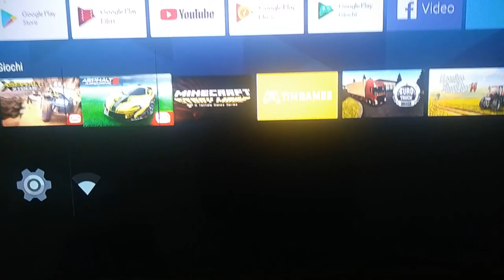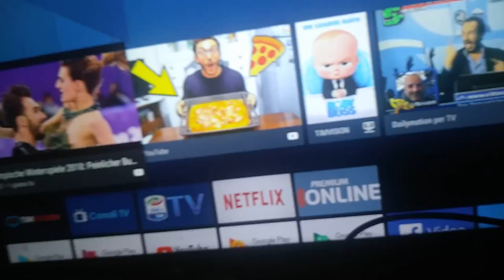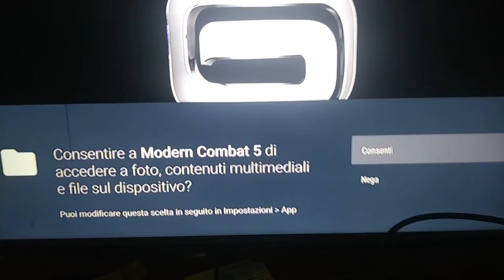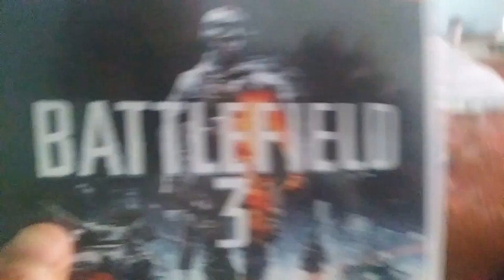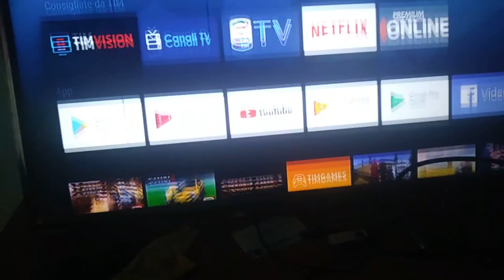Moderm compat 5 nzova serie a stasera